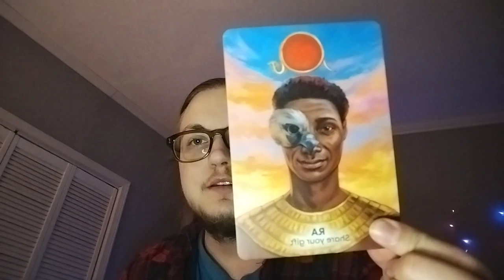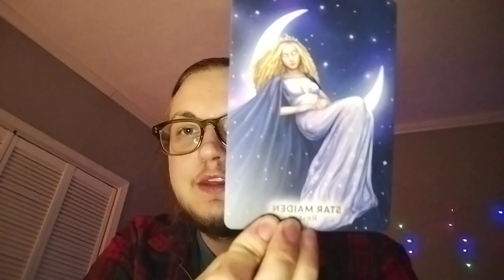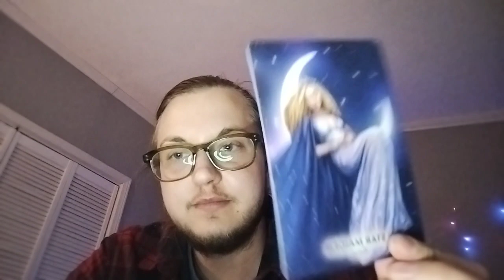🧙‍♀️✨💜Past, Present, Future💜✨🔮